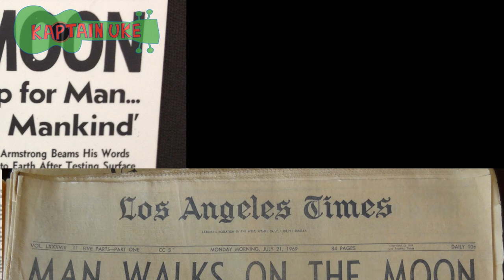Neil Armstrong song (to the tune of Coming Round the Mountain) for Children by Kaptain Uke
I penned this song as a tribute to the legendary American, Neil Alden Armstrong, after discovering a lack of suitable tunes for children to sing while learning about him. The lyrics are provided, and I welcome schools or educational institutions to use it for performances or assemblies. If you decide to film and share it on social media, kindly seek permission from parents first. I trust you find joy in it as much as I did in its creation.

Verse 1
1930 was when Neil Armstrong was born (x2)
In the state they call Ohio (x2)

Chorus
He said, “One small step for man.”
He said, “One giant leap for mankind.”
He said, “One small step.” (x2)

Verse 2
He was 15 when he first learned how to fly (x2)
Then he got his pilot’s licence (x2)

Verse 3
He flew to the moon in 1969 (x2)
In the Appollo 11 (x2)
He flew to the moon in 1969

Get these amazing children's books about Neil Armstrong
Who Was Neil Armstrong?
I am Neil Armstrong (Ordinary People Change the World)
The Extraordinary Life of Neil Armstrong (Extraordinary Lives)
Neil Armstrong (History Heroes)